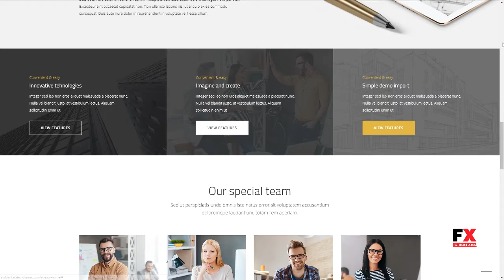Ambient - Modern Interior Design and Decoration Theme Murphy Rafe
Compatible With WPML, WooCommerce 3.3.x, WooCommerce 3.2.x, WooCommerce 3.1.x, WooCommerce 3.0.x, WooCommerce 2.6.x, Visual Composer 5.1.x, Visual Composer 4.12.x

 Columns 4+

 Documentation Unrated

 Layout Responsive

 Tags architect, architecture, architecture design, decor, decoration, furniture, furniture design, home, house, interior decoration, interior decorator, interior design, interior designer, landscaping, projects